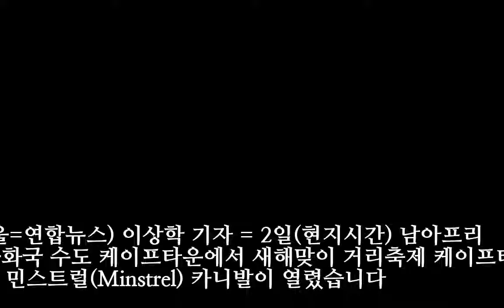[사진현장] 노예제 때 시작된 축제가 지금까지…